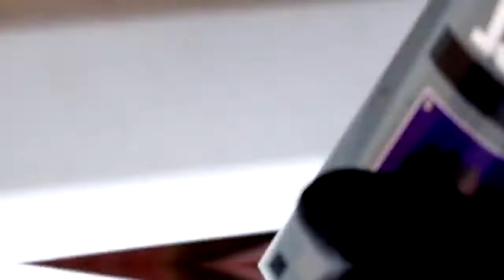ORAPI PROTOR BITUM BLACK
Anti-corrosion and sealing product providing a dry and flexible film for long-lasting protection. Contains no chlorinated solvent; contains no toxic solvent. Demonstrates excellent performance in salt spray tests more than  800 hours. Quick drying (dust free in 2 hours). Could be paint after drying. Prevents humidity from penetrating on or in the treated surfaces. The film is highly resistant, even in extreme conditions: rain, wind, sea water, etc. Clean and remove with ORASOLV M1 solvent. This product is suitable for any parts, regardless of shape.